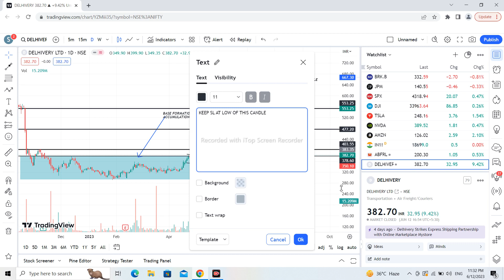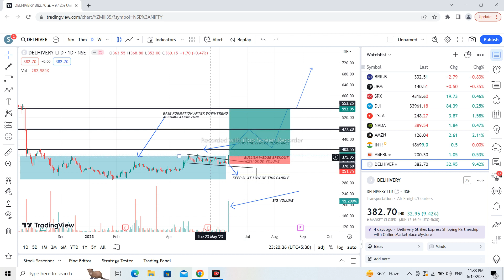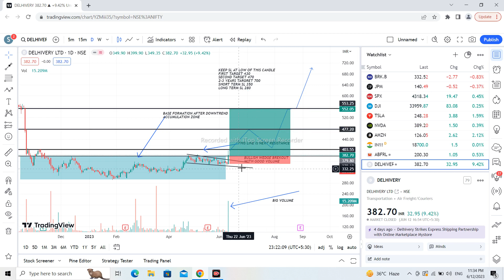BEST STOCK TO BUY NOW. BREAKOUT WITH VOLUME